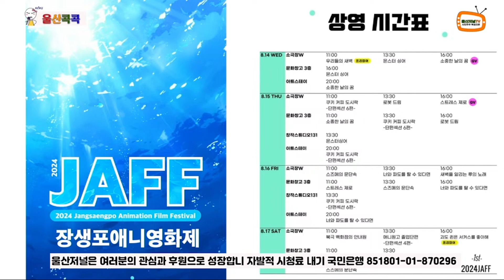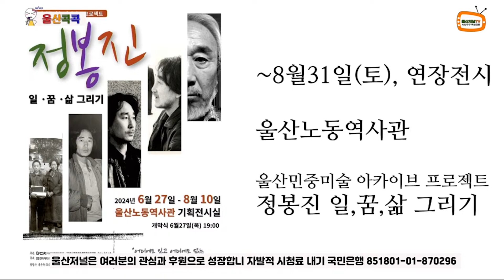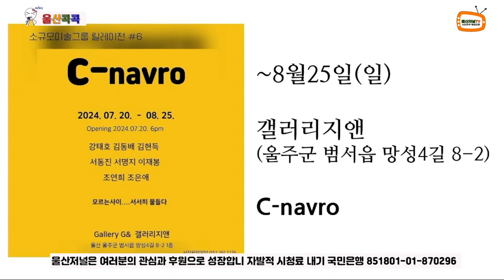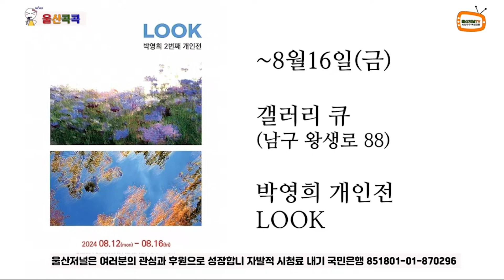울산콕콕 2024년 8월 12일 18:30 3부_#2024식민지구#정봉진_판화가#장생포애니영화제#렉처콘서트_조우#정봉진#슬도아트#정안용개인전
울산콕콕 2024년  8월 12일  18:30

울산저널TV의 시사 프로그램 울산콕콕에서 울산의 소식을 콕콕 찍어드립니다.

울산저널은 여러분의 관심과 후원으로 성장합니다.
후원하기 국민은행 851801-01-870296 울산저널